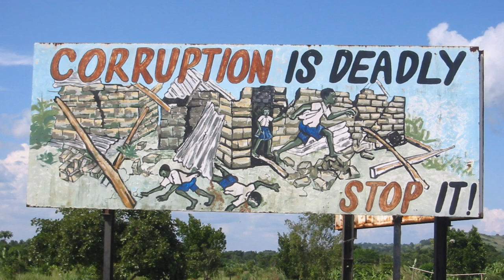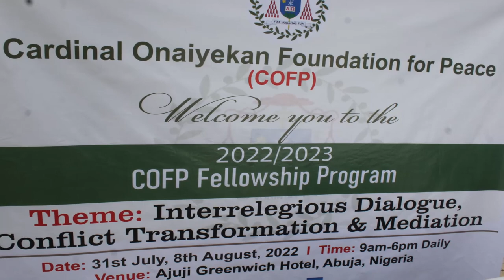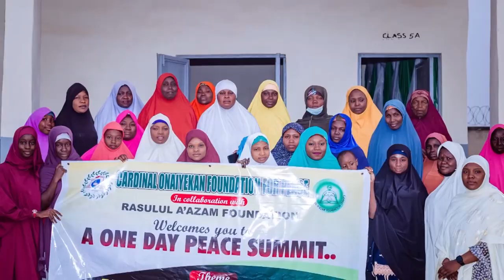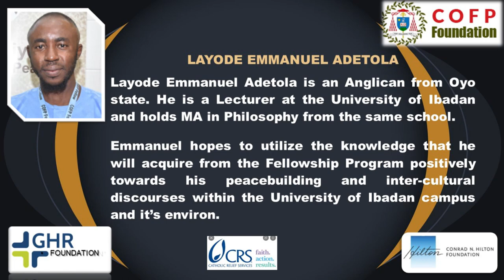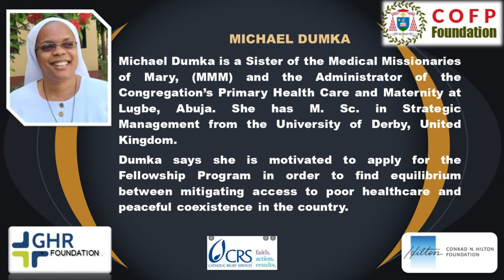COFP Fellowship Documentary - Module 1 (2022/2023 Edition)